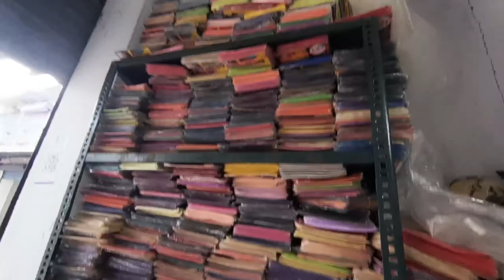आज मार्केट से इतना सामान ले आये || बारिश में भीग गए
Vlog
Vlog video
Vlogs
Vlogger
Vlogging
Business vlog
Business video